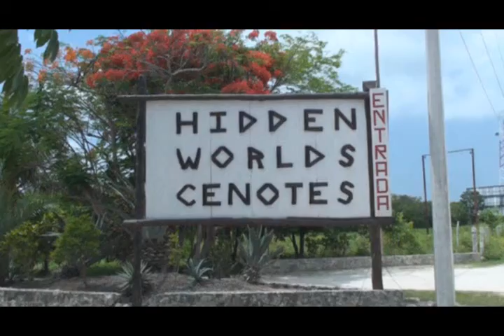Hidden Worlds Mexico 2008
Video of our visit to the Hidden Worlds Cenotes near Tulum Mexico in July of 2008.

Of course music credit to the GREAT John Williams!